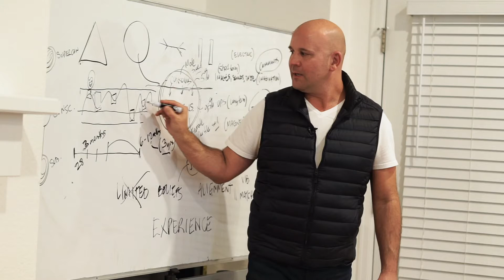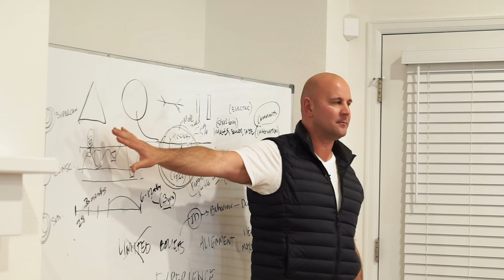Matthew Patti | Stop Living in the Past... How to Get Different Results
➡ If you would like a powerful technique to program your subconscious mind to manifest anything then, this simple, yet powerful, technique will help program your subconscious mind for accelerated manifesting through enhanced mental clarity, focus and creativity.)

My name is Matthew Patti.

I am founder of Innerversal Academy™ and creator of the renowned Zero Limits: Shape Your Best Life™ program.

My mission is to help awaken and activate higher levels of consciousness and "Super Human" potential within - transcending out-dated models of "doing" - rising to new heights of personal performance and achievement so together, we can positively influence, impact and contribute to advancing the human race using our unique gifts, talents and abilities.

My weekly videos are a unique blend of science,, metaphysics and spiritual principles to help supercharge and accelerate your abundance with down-to-Earth, practical know-how and guidance.